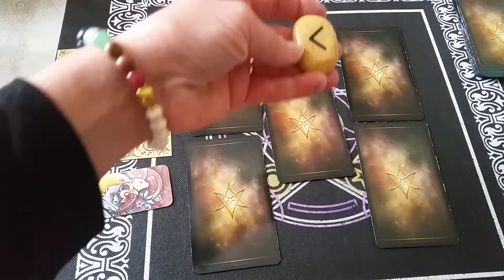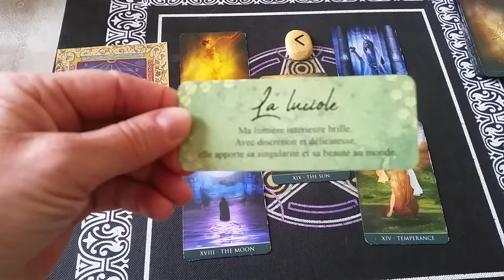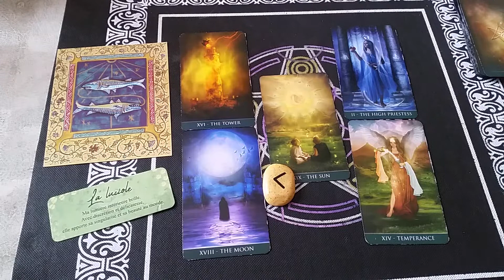Poisson horoscope Mai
Bonjour a tous. Je vous souhaite un jolie mois de mai.